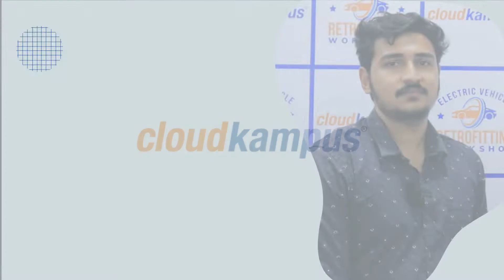Mr.Vishal Vijay experience with Electric Vehicle Retrofitting Workshop - Cloudkampus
EV is the future, and Vishal Vijay from Kollam in Kerala has no doubt. Being a freshly passed out Mechanical Engineer, Vishal wasted no time and enrolled for the Battery Design Course at Cloudkampus. Having done with major modules already and a few more to go, Vishal is ready to make his mark in the EV industry. Listen to what he has to say about the EV situation and the experience at Cloudkampus while he took part in the Electric Vehicle Retrofitting workshop. We are thrilled to witness the growth of talents like Vishal, who is here to transform the EV scene in the country with their passion and dedication.

Cloudkampus is an online institution offering basic and advanced professional courses across all major streams of Engineering, Technology, Design, and Management.